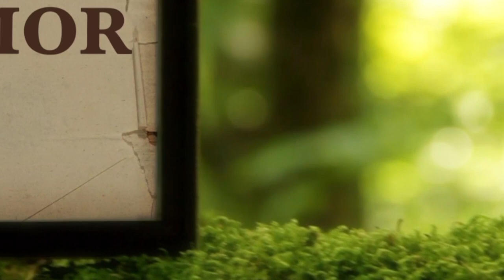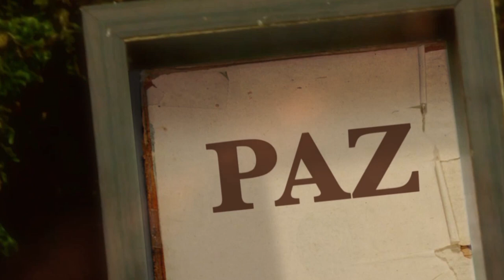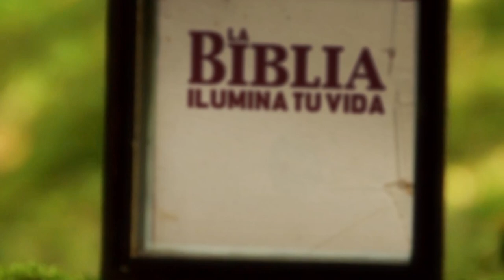La Biblia Ilumina Tu Vida - Sábado 18 de Marzo del 2023